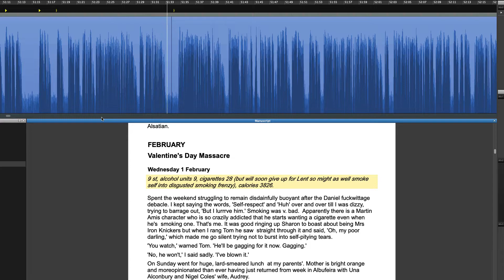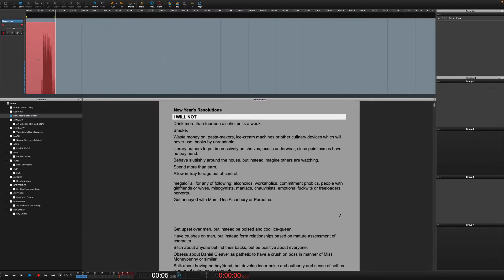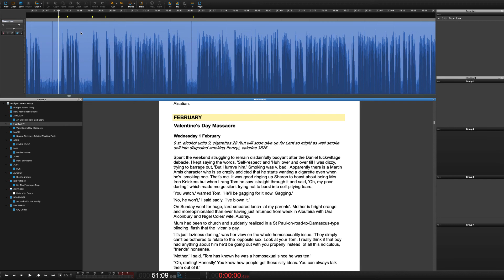Narrator L1 Introduction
A short introduction to digital audio editing with Hindenburg Narrator